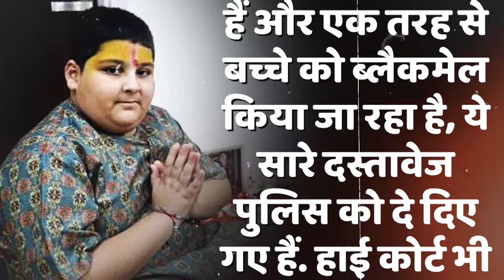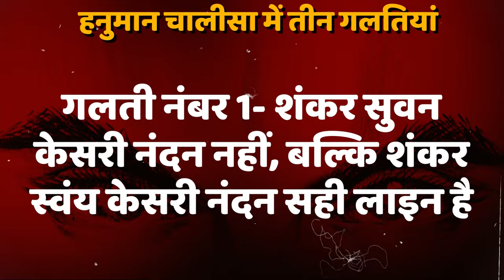Abhinav Aarora पर Rambhadracharya ने ऐसा क्या कह दिया, Video Viral होने लगा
Social media’s popular Abhinav Arora, is once again in the spotlight. A few days ago, Jagadguru Rambhadracharya had asked Abhinav Arora to step down from his platform, and that video went viral on social media. Now, Jagadguru Rambhadracharya has commented on Abhinav Arora again, calling him a "foolish child